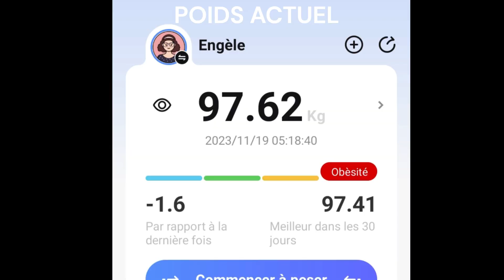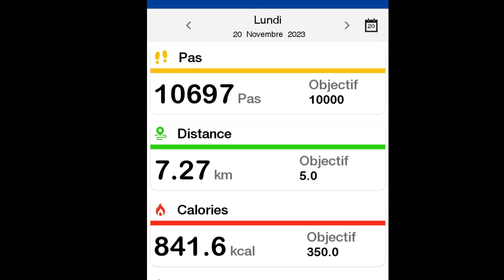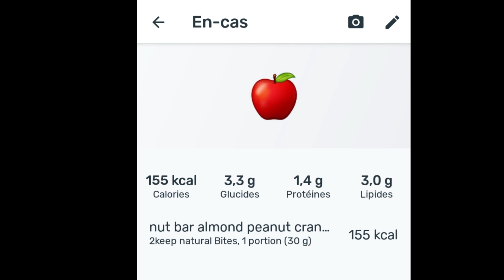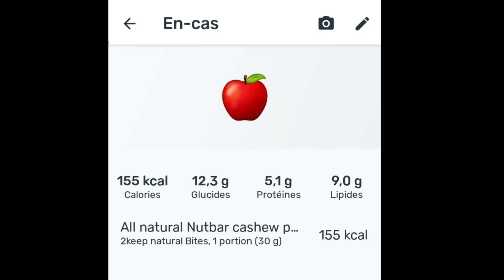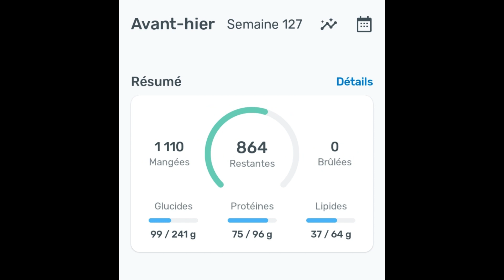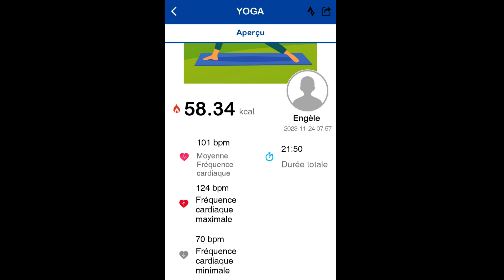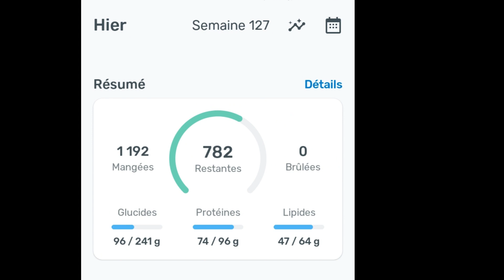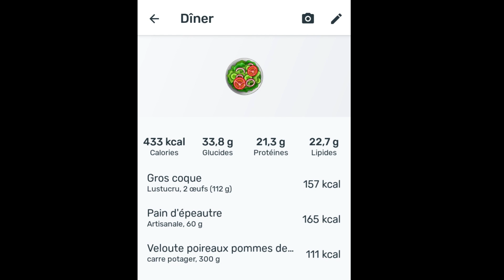VLOG 30 PERTE DE POIDS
SUIVEZ-MOI PARTOUT !

Musique
Music Intro Happy NO Copyright
Cinematic Intro Music Template FREE